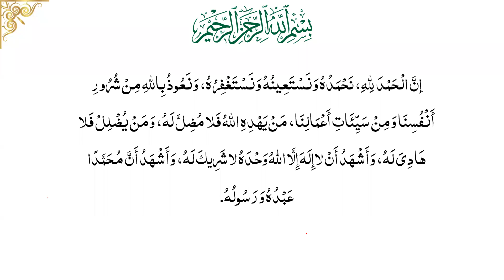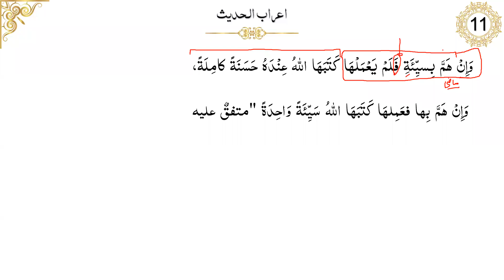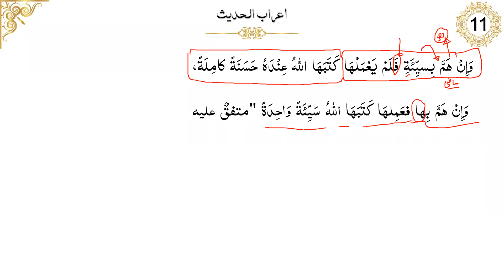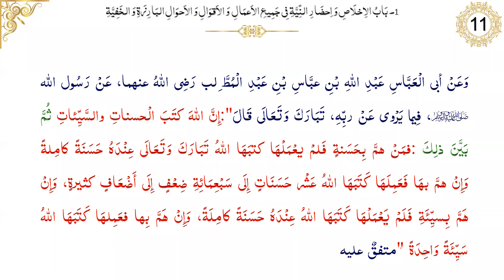Naiki ka irada | Hadith 11 | Riyadh Ul Salehin | Airab Ul Hadith | شرح ابن عثيمين رحمه الله